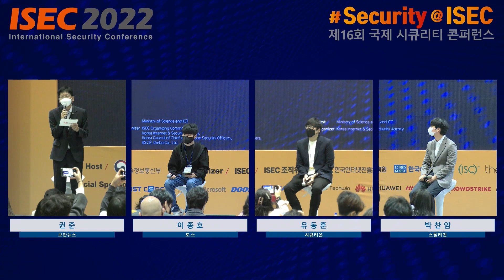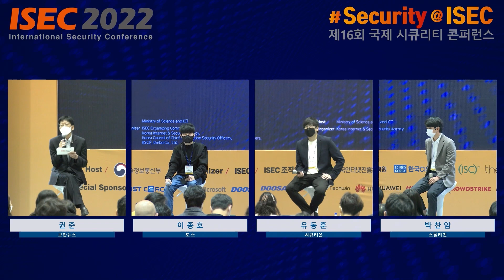[토크콘서트] 국내 최강 화이트해커 3인방의 숨막히는 토크!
ISEC2022 : 토크콘서트

최강 화이트해커 3인방의 토크콘서트!

비바리퍼블리카 토스 이종호 리더
시큐리온 유동훈 대표
스틸리언 박찬암 대표